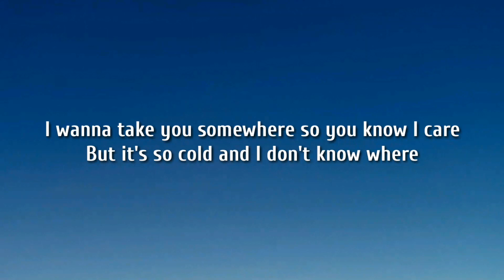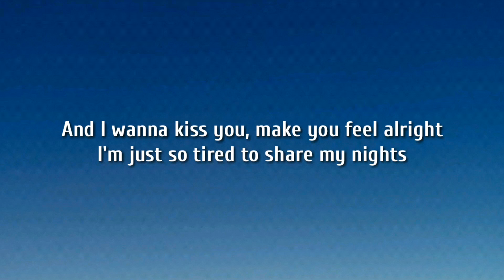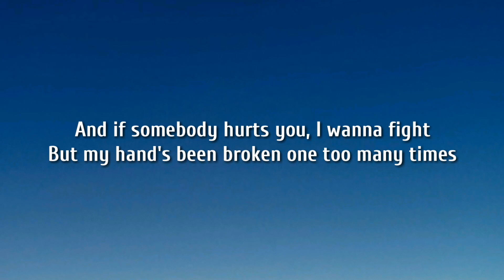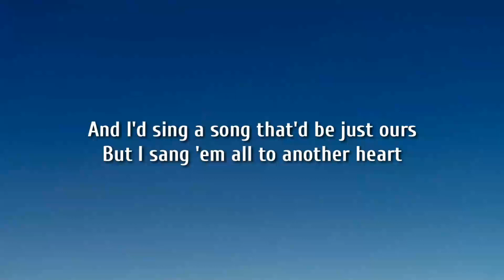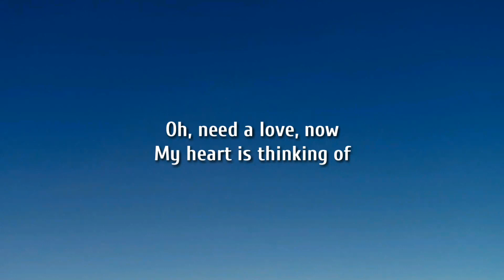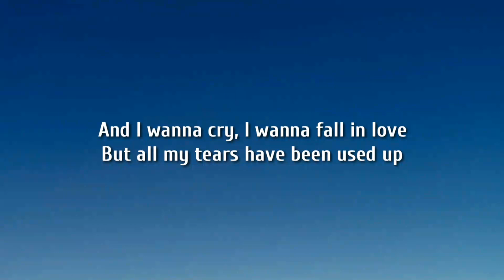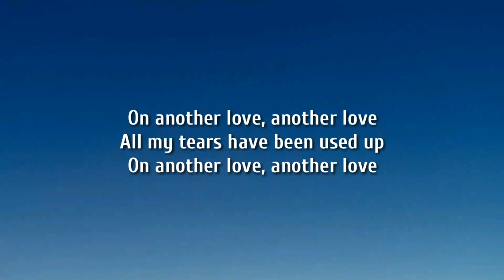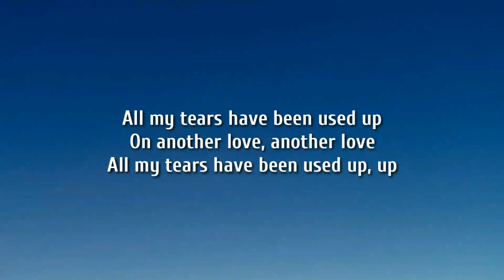Tom Odell - Another Love ( Lyrics )